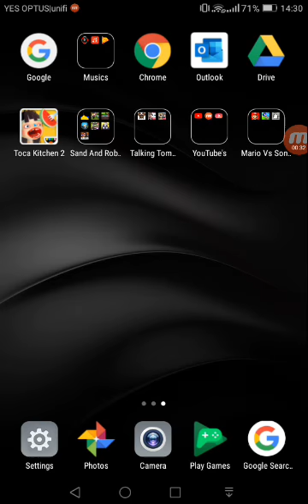Qimi plays sonic run qimi fat no play game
Happy for angry